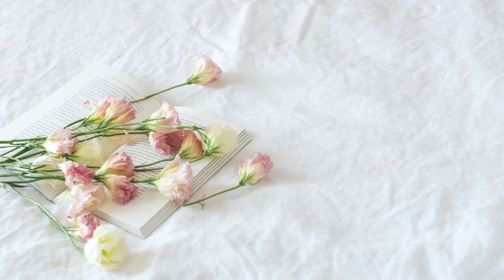Mr. Syayid's Corner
Hello there! Welcome! Thank you for clicking this channel.
This channel is created directly by Syayid, of course, with the help and support from all sources, such as Microsoft, YouTube, Google, Clipchamp, Canva, and many others. This channel is purely for learning purposes, with some content that might relate to old topics or even perhaps current events. I will certainly reply to your questions or comments. If you have an idea for me to post or share on this channel, you are welcome to inform me. My intention to create this channel is to share knowledge and useful content for everyone speaking English or Bahasa Indonesia everywhere they are.

Motto: "To be famous and popular is good; to be useful and knowledgeful is the best" - Mr. Syayid.